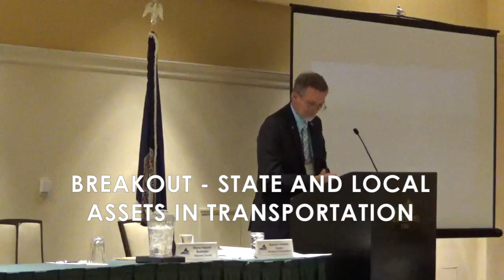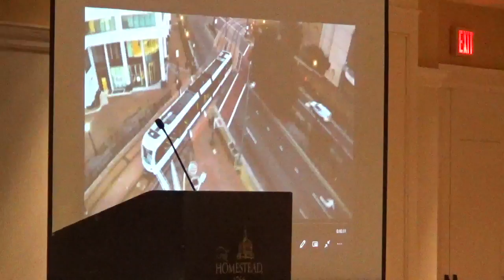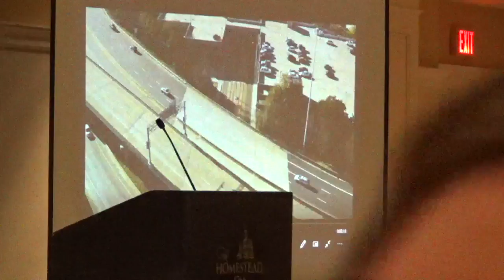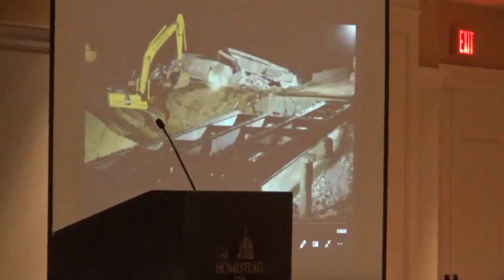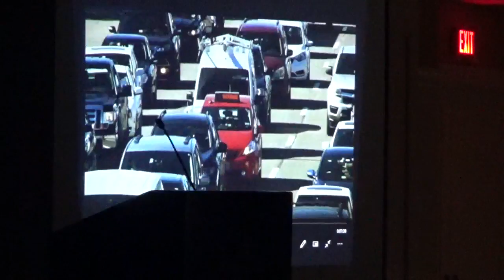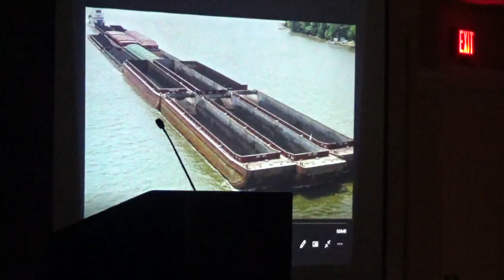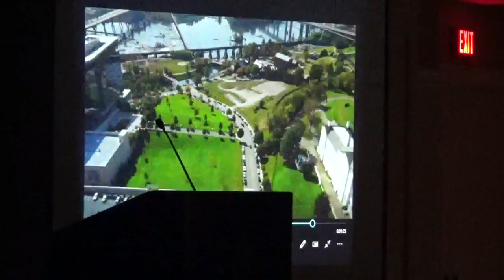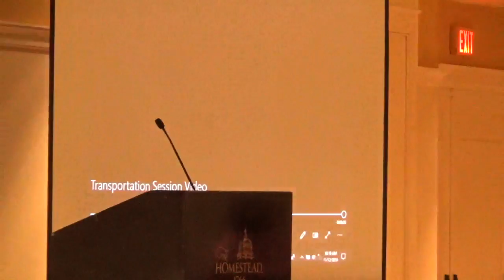BREAKOUT SESSION - STATE AND LOCAL ASSETS IN TRANSPORTATION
STATE AND LOCAL ASSETS IN TRANSPORTATION | Mount Vernon

MODERATOR: The Honorable Wayne T. Hazzard, Supervisor, Hanover County

SPEAKER: The Honorable Shannon R. Valentine, Secretary of Transportation, Commonwealth of Virginia
Virginia’s roads, rails, shipping and airways play a critical role moving commerce and people. This session will provide an overview of how these valuable assets are funded, constructed and maintained and how counties can partner with state agencies to build a successful transportation network.